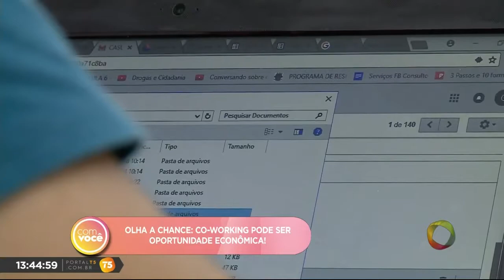Com Você - Co-working pode ser oportunidade econômica; olha a chance!